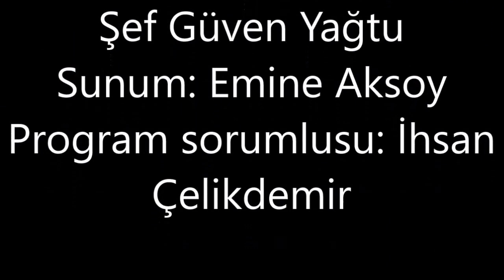FerudunBürüncük_Yok dediler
İzmir’de Musiki Günleri (86)